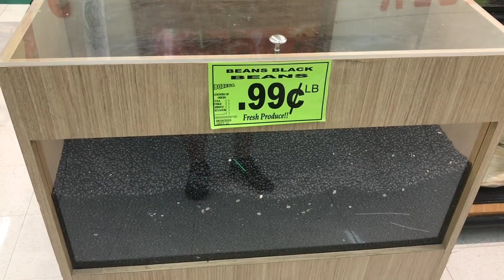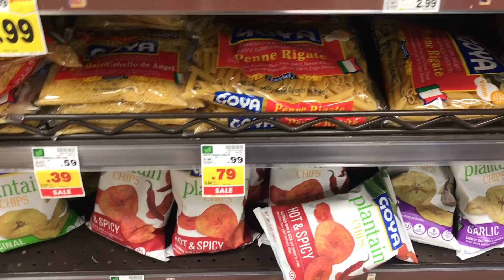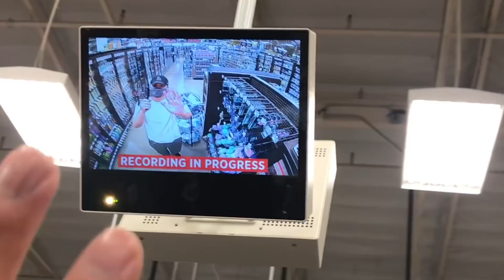Food Shortage Coming?! 🥩🍎🥦